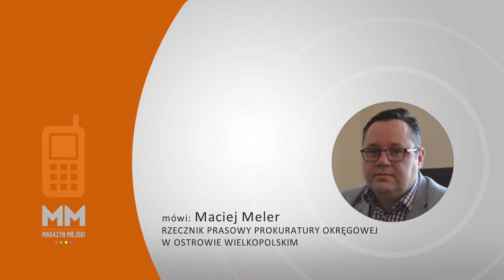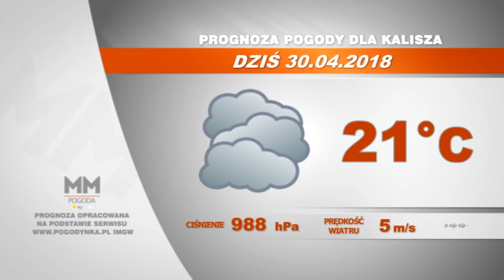30 kwietnia 2018 - Magazyn Miejski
Chcieli oszukać budżet państwa na miliony złotych. Ich nielegalny biznes rozbiło CBŚP. Od tej informacji rozpoczynamy MM. W programie jeszcze: Święto wszystkich tancerzy; przegrana naszych siatkarek, a na koniec plan kaliszan na majówkę. Zapraszamy!